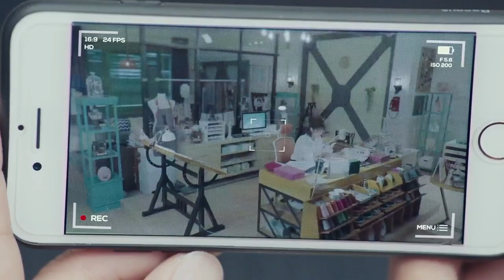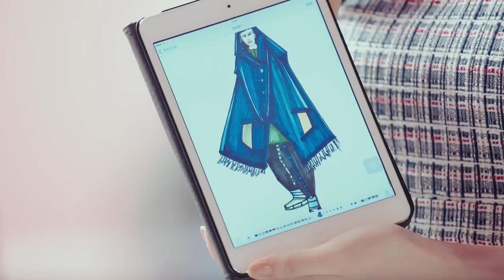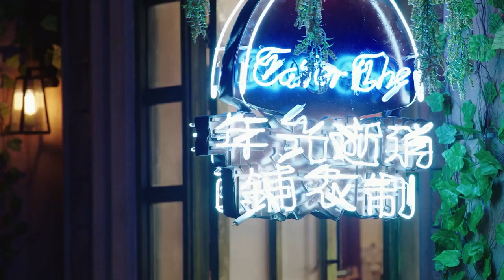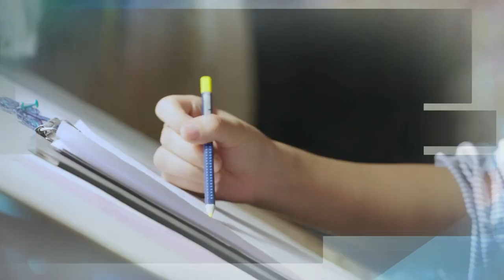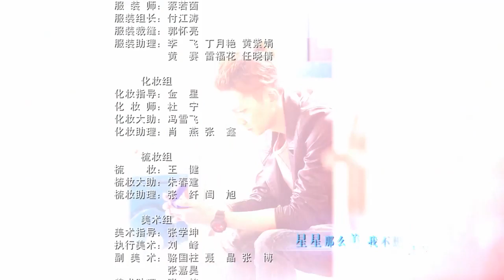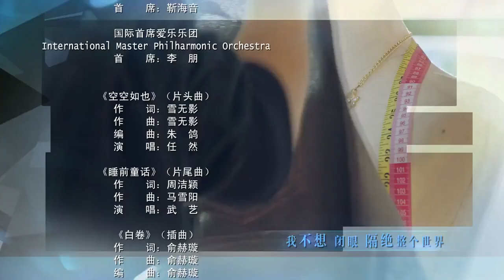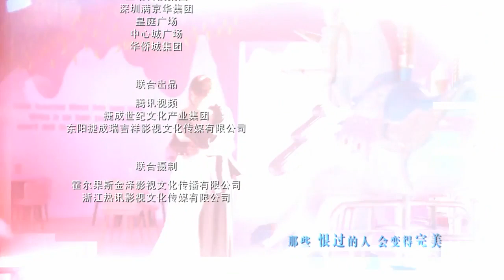Tahun Cahaya yang Memudar｜EP22丨Aktris Candy Tu丨Drama romantis perkotaan di dunia mode丨Drama Cina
Drama TV ini menceritakan kisah empat gadis dengan kepribadian berbeda yang melakukan perjalanan kembali ke zaman kuno dan mereka ingin hidup damai. Tanpa diduga, mereka terlibat dalam pembunuhan berantai yang direncanakan. Nyawa mereka juga terancam. Ketika kebenaran tampaknya muncul, mereka jatuh ke dalam kesulitan baru. Mereka memutuskan untuk bergandengan tangan melawan sisi gelap dengan kecerdasan dan keberanian mereka. Pertunjukan yang menggetarkan jiwa akan segera dimulai.

Wang Quanyue  -  Ding Wenxiao
Xing Fei - Yan Xia